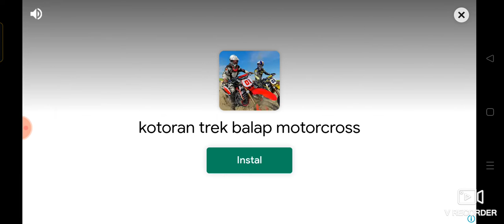Nicholas hai hello Turbo Bike Slame Race Test Ride Coba Motor itu Kali lagi ya